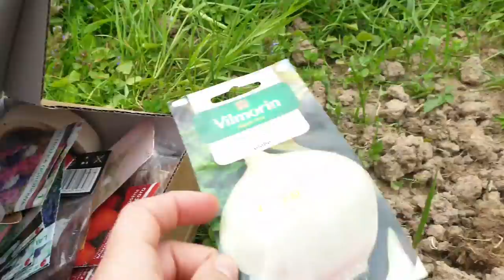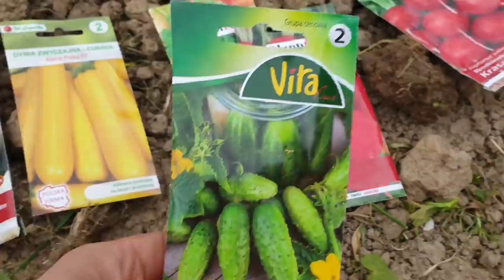sądzę warzywa, poznajcie rodzinę która żyje na końcu świata w drewnianej chatce pod lasem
Zniżka 5% na zakupy na pod hasłem: zwyczajnakobieta lub zwyczajna kobieta
Kanał Kitrałka

❓CO POLECAM❓

Jaki blender polecam?

Jaką wyciskarkę do soków polecam?

Jaki dyfuzor powietrza polecam? (Aromaterapia i koloroterapia)

Jaki polecam? (Z funkcją jonizacji powietrza)

Jaką książę o porodzie naturalnym polecam?
Irena Chołuj "Urodzić razem i naturalnie"